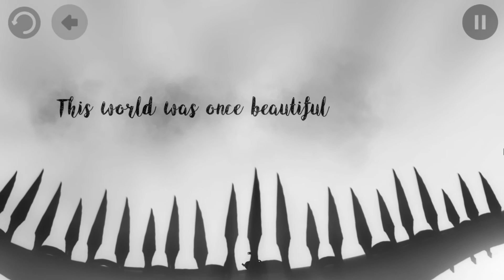Sweven Gameplay (PC)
Sweven PC Gameplay 1080P. Sweven Gameplay Steam Action Game.
Platform: PC Steam
Genre: Violent, Adventure, Indie
Video Game Developer: CG-Interactive
Publisher: CG-Interactive
Release Date: 22 Apr, 2017

About Sweven Game:

Sweven is a game from the heart, A game about a bunny finding its way back to mama and papa rabbit. Help us bring the bunny home. Jump over rivers,run through caves, hide in mythical tribal villages. Evade tigers, fight eagles, and ride behemoth fish.

Features:
* Simple controls
* Relaxing music and realistic SFX
* Dark themed graphics with beautiful scenery
* Uses Metal & Vulkan API

On this channel you will find gameplays, walkthroughs, reviews, playthroughs, tutorials and more.